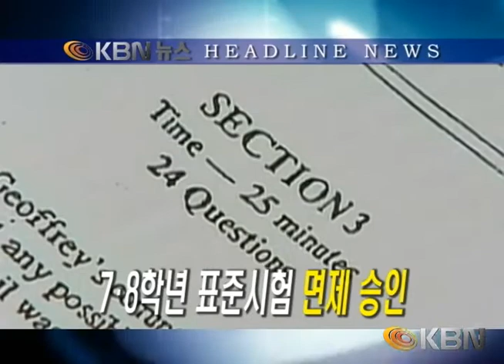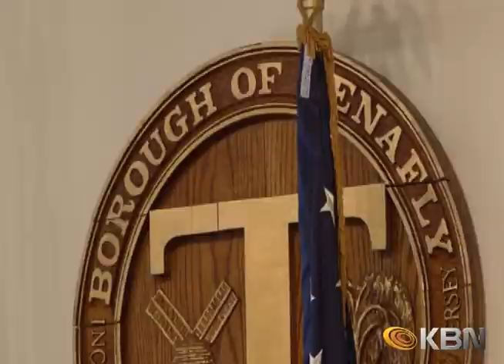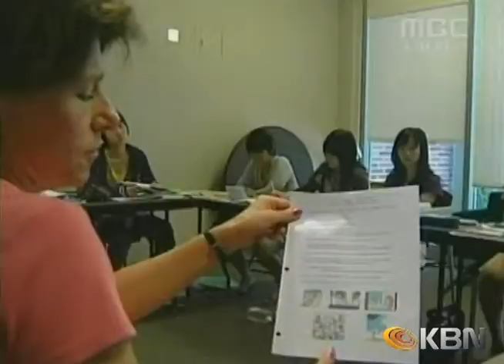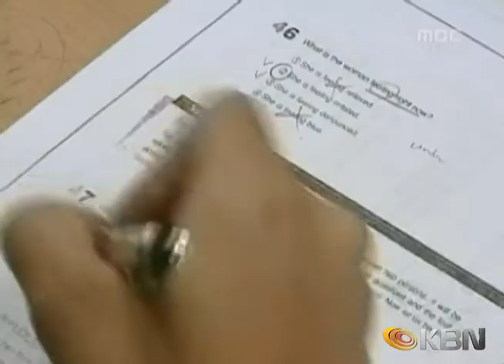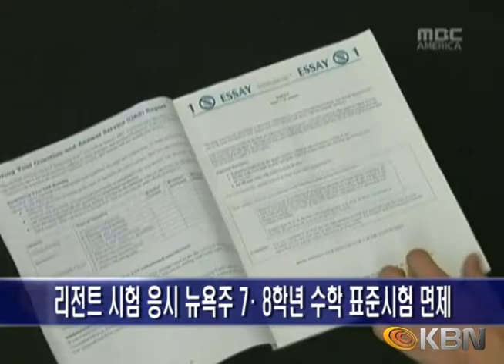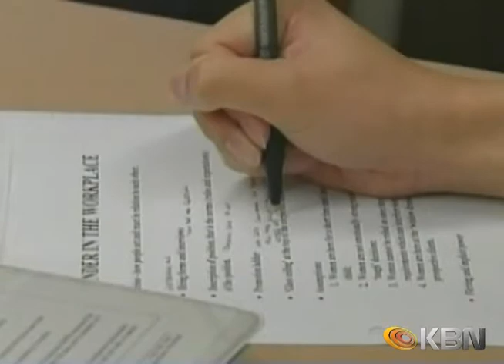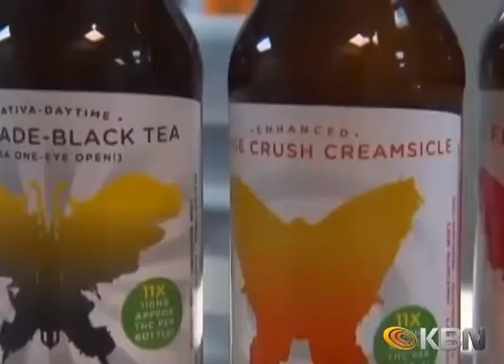[2014.01.06] KBN News